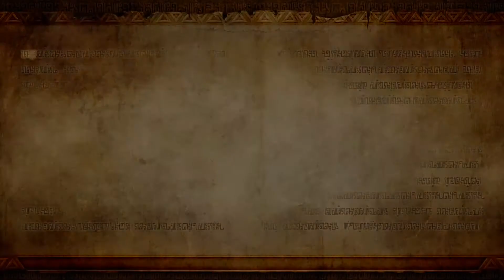Hyrule Warriors! part 1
Get ready for a fight!